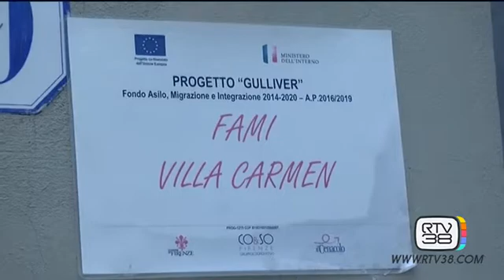A FUOCO CENTRO PER MINORI